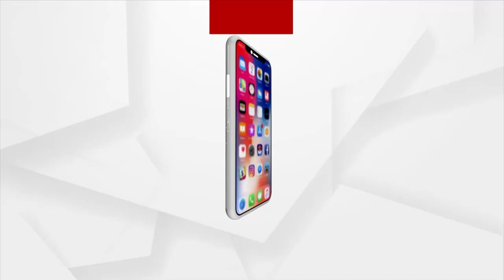Watch To Know| Is Fungal Infection A Contaminated Disease?